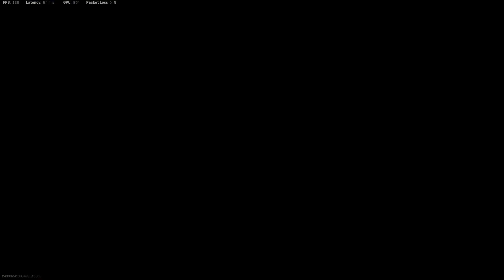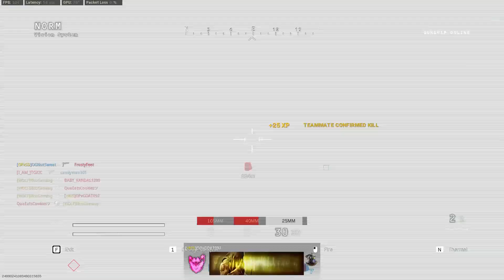COD MW Hardcore Shoothouse AK47 (no commentary)